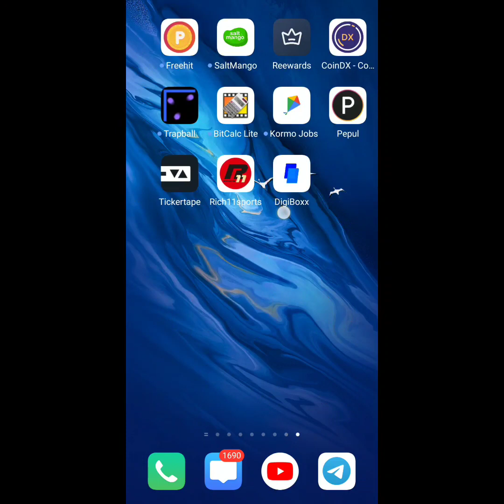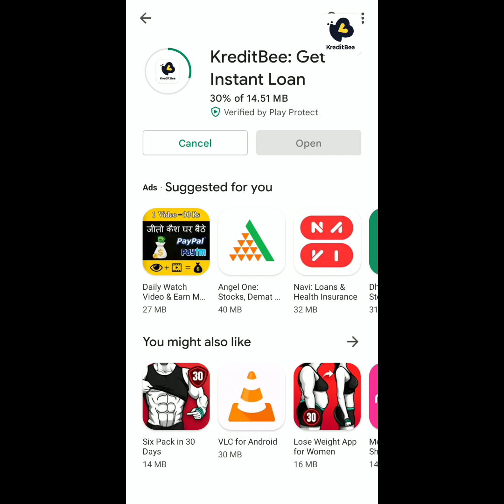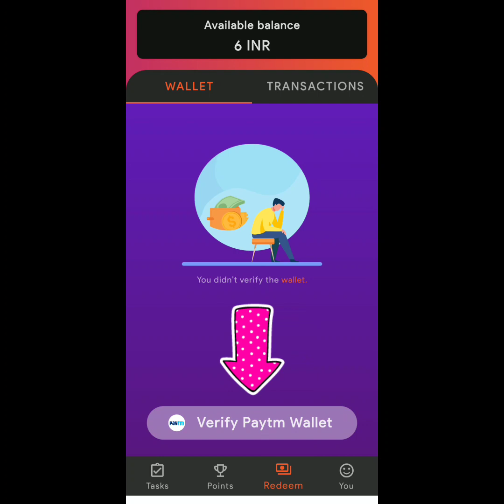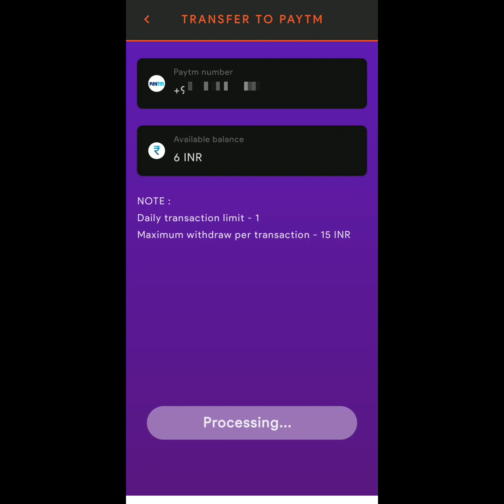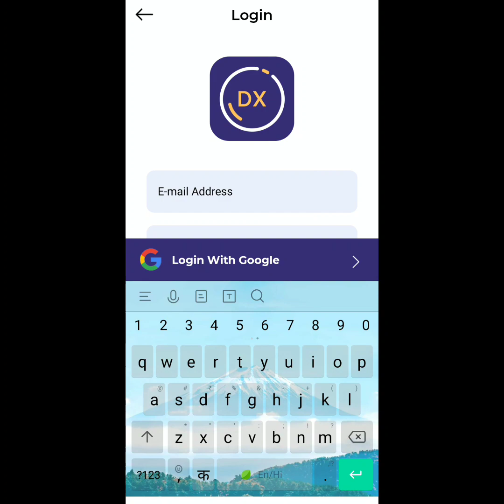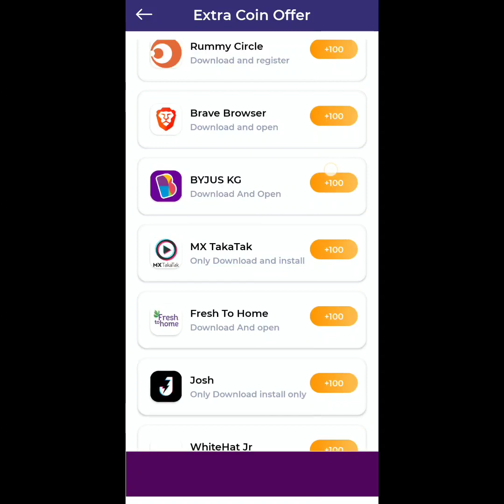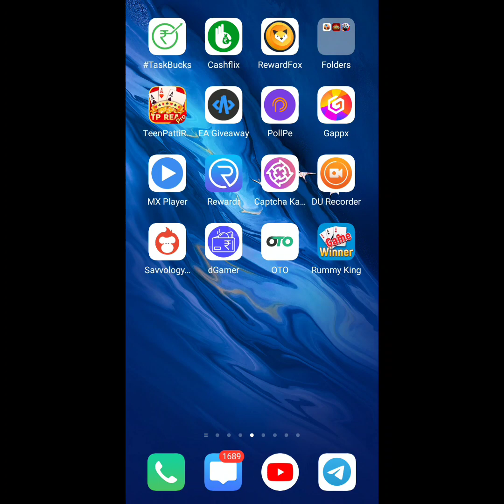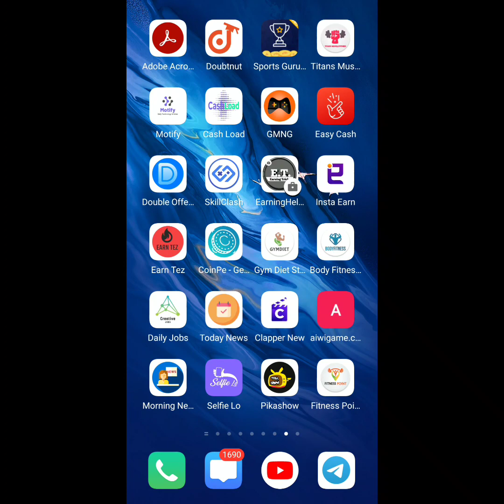🤑पैसा कमाने वाला गेम || NEW GAMING EARNING APP || GAME KHEL KAR PAISE KAISE KAMAYE PAYTM CASH (2022)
Refer Code : karankumaryadav031848

Your Queries ?

NEW GAMING EARNING APP || GAME KHELO PAISA KAMAO || GAME KHEL KAR PAISE KAISE KAMAYE PAYTM CASH 2022